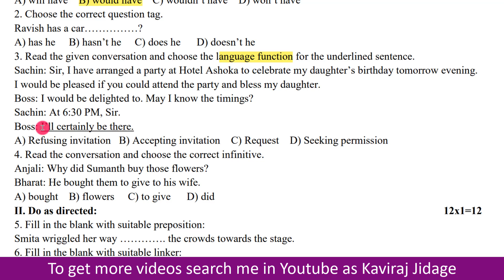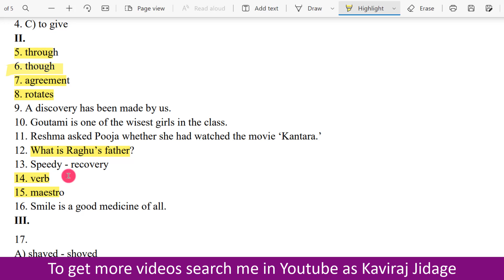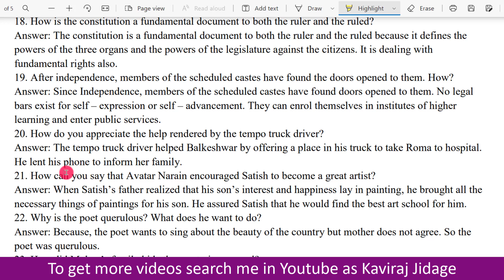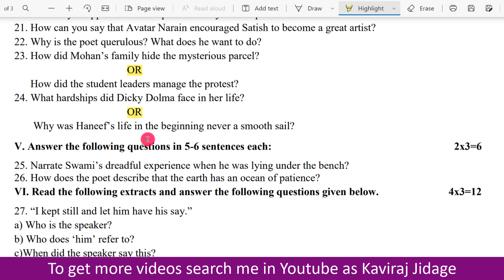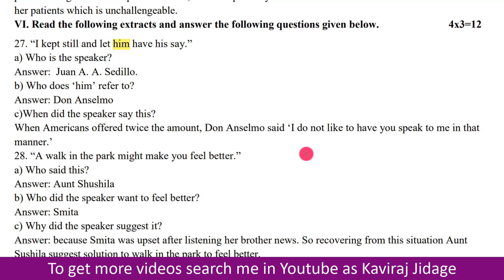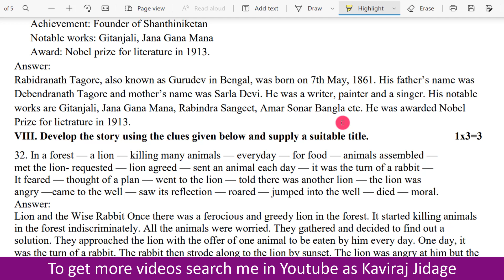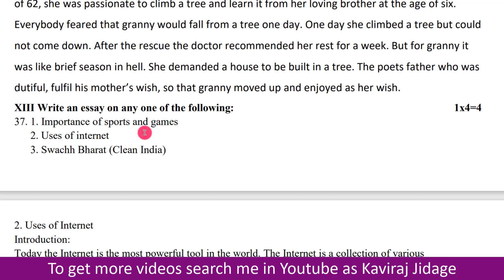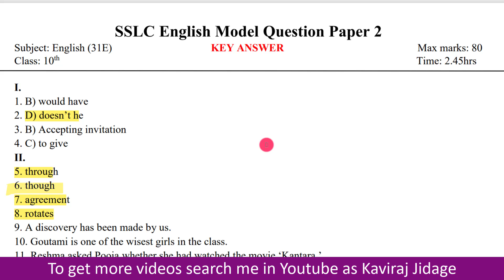SSLC English model question paper 2 2022 23 | Model question papers for class 10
1. Facebook:
2. Telegram:
3. Instagram:
Hi.. I'm Kaviraj Jidage. In today's video we are going to learn SSLC English model question paper 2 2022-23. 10th class model question papers with key answers. Download SSLC question papers.

In this video we are going to discuss 10th class practice question papers. Model question papers for class 10.

SSLC English model question paper 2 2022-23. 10th class model question papers with key answers. Download SSLC question papers. 10th class practice question papers. Model question papers for class 10. SSLC English model question paper. SSLC model question papers. s.s.l.c model question paper with answer pdf.

Karnataka sslc question papers with answers pdf. sslc question paper 2023, karnataka pdf. sslc model question paper 2023. Karnataka sslc model question paper 2023. sslc.karnataka.gov.in model question paper. sslc model question papers and answers.